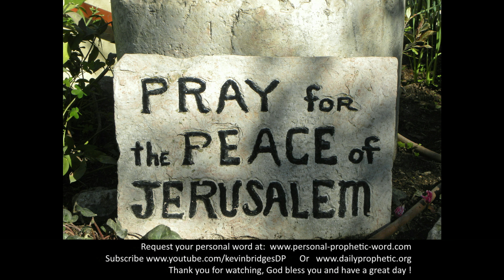Daily Prophetic 29 October 2020 7 of 9 Daily Prophetic Word